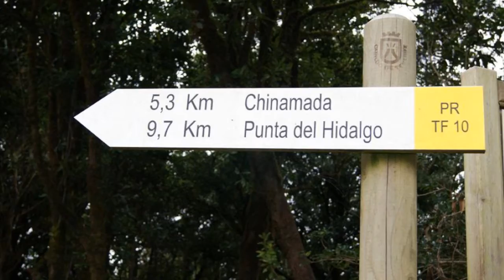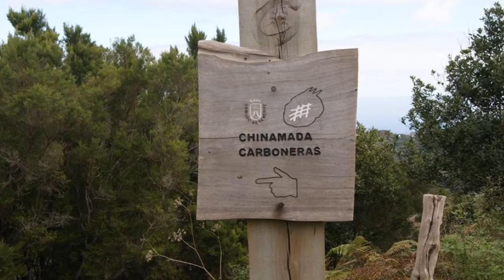Cruz del Carmen - Las Escaleras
Anaga